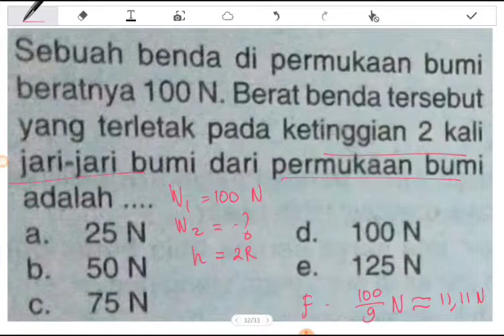Menghitung berat benda pada ketinggian 2 kali jari jari bumi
Sebuah benda di permukaan bumi
beratnya 100 N. Berat benda tersebut
yang terletak pada ketinggian 2 kali
jari-jari bumi dari permukaan bumi
adalah ..

a. 25 N  d. 100 N
b. 50 N e. 125 N